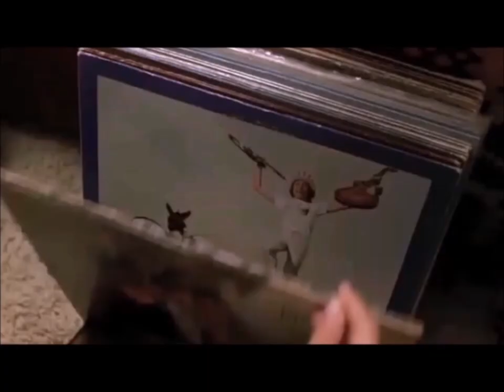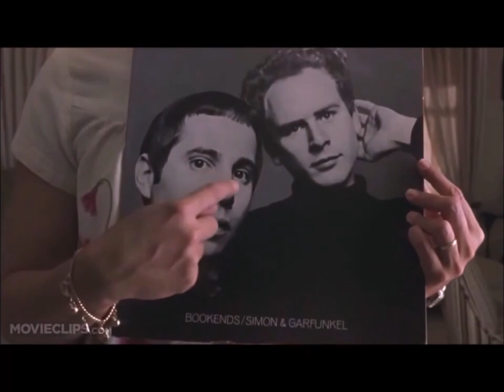America - Simon & Garfunkel